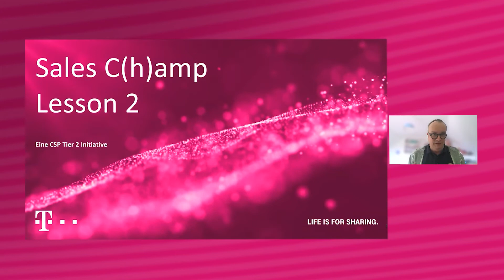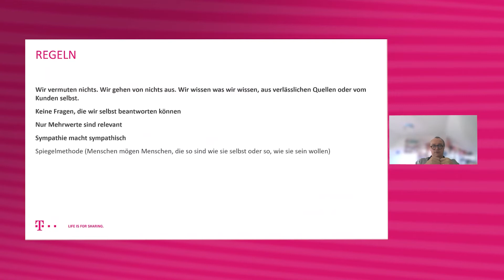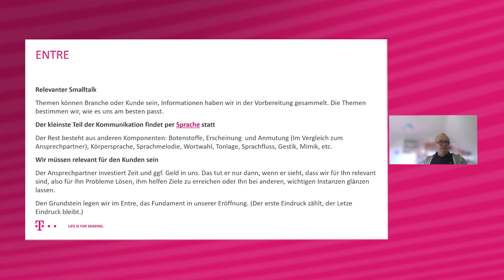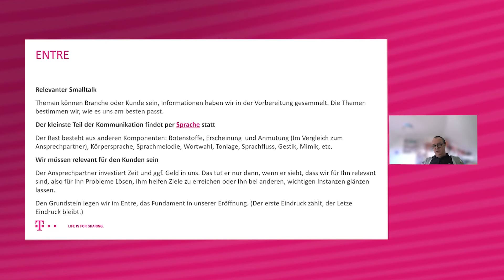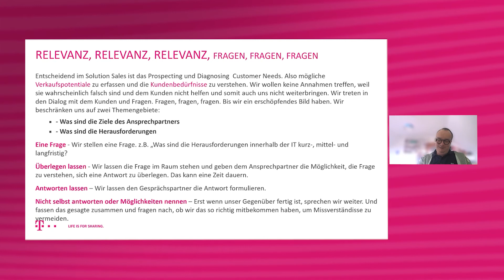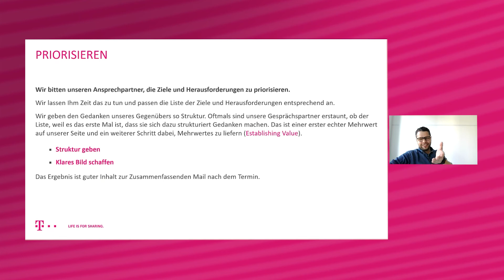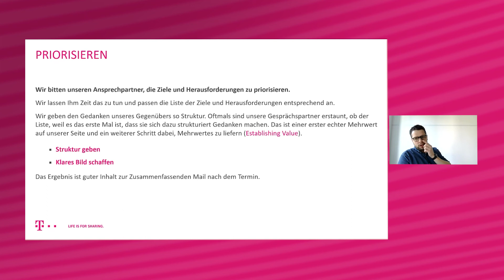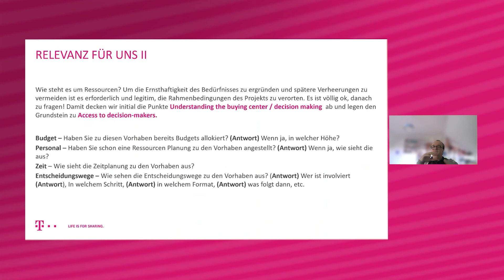SALES C(H)AMP" - Lektion 2: Erfolgreich Verhandeln im Vertriebsgespräch Teil 1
In der zweiten Lektion der Sales C(h)amp Web-Tutorials wird es nun deutlich praxisbezogener. Sie werden mehr über bestimmte Verhaltensweisen während des Vertriebsgesprächs lernen und erfahren, wie Sie Grundlagen für ein erfolgreiches Vertriebsgespräch von Beginn an schaffen.

00:00 | Einleitung
01:34 | Recap Teil I
24:57 | Relevanz, Relevanz, Relevanz (Fragen, Fragen, Fragen)
33:07 | Priorisieren
48:12 | Qualifizieren
53:26 | Validieren
55:24 ] Relevanz für uns II